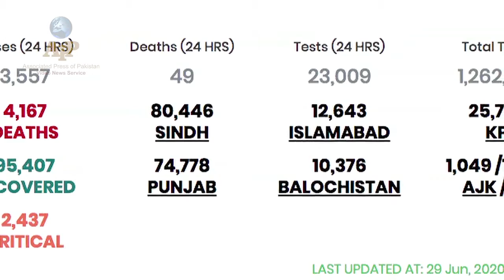APP News Bulletin @7PM || 29 June 2020 || Associated Press of Pakistan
اے پی پی ہیڈلائنز
ملک دشمن  عناصر  کو  ایک بار پھر  اپنے مضموم مقاصد میں ناکامی ،،،کراچی  پولیس نے پاکستان اسٹاک ایکسچینج میں حملہ آور دہشت گردوں  کے حملے  کو  ناکام بنادیا،، فائرنگ کے تبادلے میں 4 دہشت گرد ہلاک،سب انسپکٹر، 4 سیکورٹی گارڈ اور ایک شہری شہید ،، دہشت گردوں کے پاس موجود جدید اسلحہ ہینڈ گرینڈ، بارود اور دیگر اشیاءکو بھی قبضے میں لے لیا گیا،، پاکستان اسٹاک ایکسچینج کی عمارت اور اطراف میں سرچنگ کا عمل جاری ہے۔۔۔
کراچی اسٹاک ایکسچینج پر حملے کے ماسٹر مائنڈز تک بھی جلد  پہنچا جائیگا ،، رینجرز اور قانون نافذ کرنے والے ادارے کے اہلکاروں نے عمارت کا محاصرہ کیا ہوا ہے اور جلد عمارت کلئیر کرلیں گے،، کراچی اسٹاک ایکسچینج پر حملے  سے  متعلق   وزیر داخلہ اعجاز شاہ  کا    ویڈیو   بیان  ،، کہا،، واقعہ میں ملوث عناصر  کوکیفر کردار تک پہنچایا جائیگا۔۔
وفاقی وزیر اطلاعات و نشریات سینیٹر شبلی فراز کی  پاکستان سٹاک ایکسچینج پر حملے کی شدید مذمت،، کہا،، ملکی معیشت اور ترقی کو نشانہ بنانے والے اپنے مذموم عزائم میں ناکام و نامراد رہیں گے،، ا،، اپنی جان ہتھیلی پر رکھ کر عوام کی زندگیوں کا تحفظ کرنے والے اور حملے کو ناکام بنانے والے ہمارے قابل فخر ہیرو ہیں۔۔
وزیر اعظم عمران خان سے کراچی سے تعلق رکھنے والے پی ٹی آئی کے ارکان قومی اسمبلی کی ملاقات،، کراچی  سے متعلق  ترقیاتی  منصوبوں  اور  دیگر امور پر گفتگو کی گئی،،، وزیر اعظم  عمر ان خان   سے مختلف  حلقوں  سے  تعلق  رکھنے   والے   اراکین قومی  اسمبلی  کی   بھی    ملاقات،، اراکین قومی  اسمبلی نے   وزیر اعظم  عمران خان  کو  اپنے  اپنے   حلقے   سے متعلق  مسائل  سے آگاہ کیا
قومی اسمبلی  نے  آئندہ مالی سال کا وفاقی بجٹ کثرت رائے  سے منظور کرلیا  ،، اسپیکر قومی اسمبلی اسد قیصر کی سربراہی میں فنانس بل 21-2020 کی شق وار منظوری کا عمل مکمل ،،، بجٹ کی منظوری کے دوران اپوزیشن کی تمام تحاریک کو مسترد کردیا گیا ،،، قومی اسمبلی کے بعد بجٹ کی منظوری سینیٹ سے بھی لی جائے گی جس کے بعد صدر مملکت اس پر دستخط کریں گے۔۔۔
ملک بھر  میں گزشتہ 24 گھنٹوں  کے دوران   کورونا3ہزار 557کیسز رپورٹ ہوئے ،جس کے بعد کنفرم کیسز کی تعداد 2لاکھ 6ہزار 512 ہوگئی ،گزشتہ روز کورونا سے 49افراد موت کے منہ میں چلے گئے ،جس جاں بحق ہونیوالوں  کی مجموعی تعداد  4ہزار 167 ہوگئی ہے، وائرس کو شکست دینے والوں کی تعداد میں بھی مسلسل اضافہ ریکارڈ کیا جارہا ہے، اب تک 95ہزار 407 افراد مہلک ووائرس کو شکست دے کر صحتیاب ہوگئے ہیں۔۔۔
دنیا بھر  میں  کرونا وائرس   نے   5 لاکھ4  ہزار 502  انسانی جانیں نگل لیں ، وائرس سے اب تک  ایک کروڑ سے زائد   افراد متاثر ہو چکے ہیں ،،، وائرس سے   اب تک 55  لاکھ 58  ہزار161 مریض  بھی صحت یاب ہو چکے ہیں،،سب سے  زیادہ  متاثرہ ملکوں میں  امریکہ  پہلے ،، برازیل دوسرے  جبکہ روس تیسرے  نمبر  پر ہے۔۔۔۔
این ڈی ایم اے نے صوبوں کو ڈاکٹروں کے لیے حفاظتی سامان کی 9 ویں کھیپ کی ترسیل مکمل کر لی، ترجمان این ڈی ایم این کے مطابق پنجاب کو 2لاکھ سرجیکل ماسک جبکہ جی بی کو50 ہزار اور آزاد کشمیر کو40 ہزار سرجیکل ماسک سمیت دیگر حفاظتی سامان دیا گیا۔۔۔
احساس ایمرجنسی کیش گرانٹ کے تحت خیبرپختونخوا، بلوچستان،گلگت بلتستان اور اسلام آباد میں 35 ارب 15 کروڑ روپے تقسیم، وزارت تخفیف غربت کےاعداد و شمار کے مطابق، کے پی میں 25 ارب سے زائد ، صوبہ بلوچستان میں 7ارب زائدرقم جبکہ گلگت بلتستان میں 1 ارب سے زیادہ  اور اسلام آباد میں 73 کروڑ سے زائد رقم تقسیم کی گئی۔۔۔
ملک بھر میں ٹڈی دل کے خلاف آپریشن جاری، نیشنل لوکسٹ کنٹرول سنٹر کے مطابق، اب تک 3 لاکھ58 ہزار 661 مربع کلومیٹر رقبہ پر سروے جبکہ 8 ہزار 936 مربع کلو میٹر پر کنٹرول آپریشن مکمل کر لیا گیا، 34 اضلاع میں 977 ٹیمیں حصہ لے رہی ہیں۔۔۔
اور۔۔محکمہ  موسمیات  نے آئندہ 24 گھنٹوں کے دوران اسلام آباد سمیت ملک کے بیشترعلاقوں میں موسم گرم،خشک رہنے ،، گلگت بلتستان اور کشمیر کے ملحقہ پہاڑی علاقوں میں آندھی اورگرج چمک کے ساتھ بارش کی نوید سنا دی  ،محکمہ موسمیات کے مطابق گزشتہ 24 گھنٹون کے دوران بالائی،  وسطی پنجاب اور گلگت بلتستان میں گرج چمک کے ساتھ بارش ہوئی۔۔۔